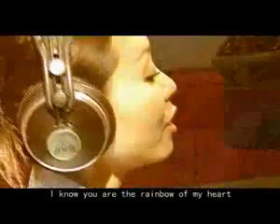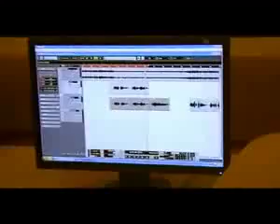Jane Zhang -I love this city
A song for Liangying's hometown, Chengdu, Sichuan.

[00:05.45] I love this city
[00:10.02] ---张靓颖
[00:12.34] I love this city.微笑的模样
I love this city, the way it smiles
[00:19.29] 温柔中坚强，手放我心上  Strength among kindness, hand over my heart
[00:26.05] I love this city.起舞的模样
I love this city, the way it dances
[00:32.86] 如清澈阳光，轻吻你的窗  Like a clear sunshine, gently kissing your window
[00:39.78] I love you, I love my city
[00:46.56] 就像你永远爱我一样      Just like how you'll always love me
[00:53.44] I know you are the rainbow of my heart
[01:00.34] 就像你永远爱我一样
just like how you'll always love me
[01:10.00]
[01:28.01] I love this city.安静的模样
I love this city, its serenity
[01:34.77] 无论在何方，守望她梦想
No matter where, always following her dreams
[01:41.42] I love this city.骄傲的模样
I love this city, its pride
[01:48.05] 用阳光做翅膀，彩虹的方向
Using sunshine as its wings, and rainbow its direction
[01:55.24] I love you, I love my city
[02:02.00] 就像你永远爱我一样
[02:08.77] I know you are the rainbow of my heart
[02:15.73] 就像你永远爱我一样
[02:25.98] I love you, I love my city
[02:32.78] 就像你永远爱我一样
[02:39.65] I know you are the rainbow of my heart
[02:46.57] 就像你永远爱我一样
[02:53.66] I love you, I love my city
[03:00.36] 就像你永远爱我一样